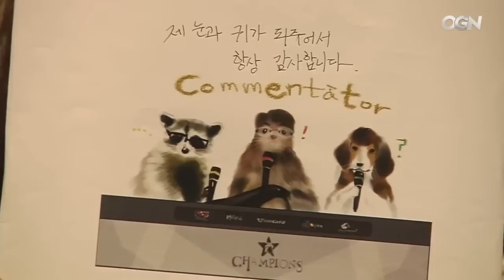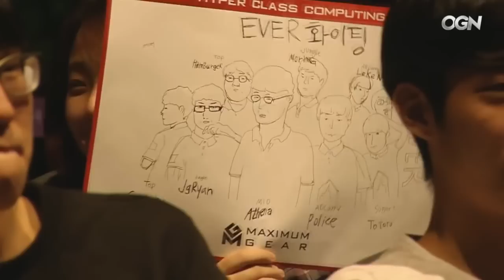FUN Compilation - LCK Spring Promotion'16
I packed '' FUN/FAIL '' and '' BEST OF '' together for this one

► Fun Compilation - SPRING PROMOTION 2016
► LCK Funny / Funniest Moments

Casted by :
 - DAY 1 : Montecristo , PapaSmithy
 - DAY 2 : DoA , PapaSmithy

All the moments ( in order ) :